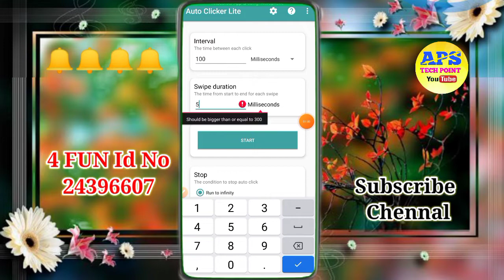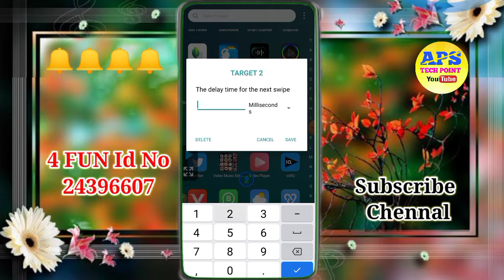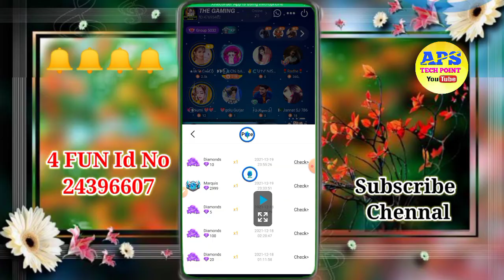#2022 में आ गया 4 FUN में BOX लूटने का नया Setting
𝐀𝐚𝐩🥳 𝐒𝐚𝐛𝐤𝐚🙏 𝐖𝐞𝐥𝐜𝐨𝐦𝐞 🙏𝐇𝐨 🥳𝐆𝐲𝐚